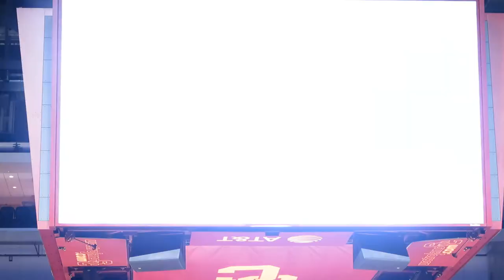trojancandy.com: The 2019 USC Men's Basketball Starters are Shown on the Galen Center Big Screen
At trojancandy.com: The 2019 USC Men's Basketball Starters are shown on the Galen Center big screen before their game vs. Florida A&M.  Read the entire story and see more pictures and videos